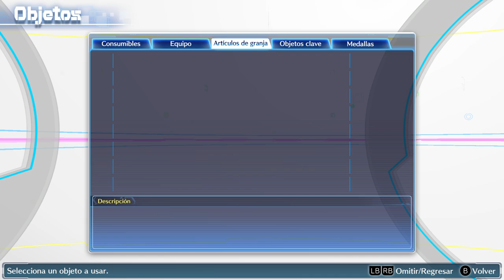¿MERECE LA PENA DIGIMON CYBERSLEUTH EN 2024||Mi opinión después de haberlo jugado +50 HORAS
Me ha faltado comentar que uno de los principales problemas del juego es que no te deja aceptar mas de un caso a la vez , por lo que en ese sentido es muy repetitivo ( aún teniendo varios casos en el mismo lugar).
También me ha faltado comentar que los personajes principales tienen bastante carisma y hay alguna que otra escena de video muy chula (tipo anime).
Yo siento que es un juego capaz de gustar por igual a alguien que no está al día de la franquicia como al fan mas acérrimo ( pese a sus fallos).
Cualquier duda en los comentarios :D